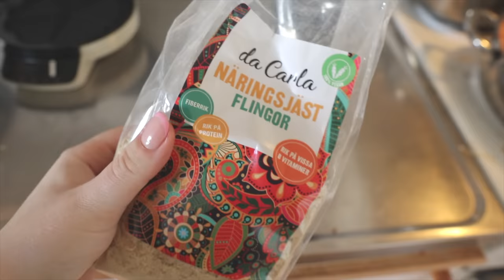TAR BORT ÖGONBRYNSTATUERING MICROBLADING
LÄNKAR: (*reklamlänk)
Salongen: